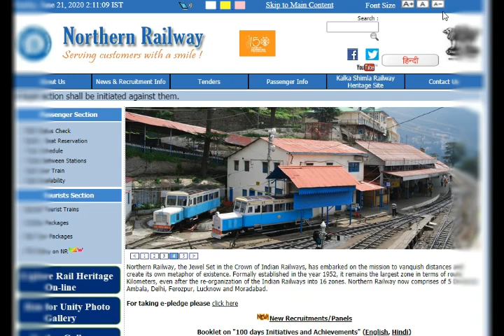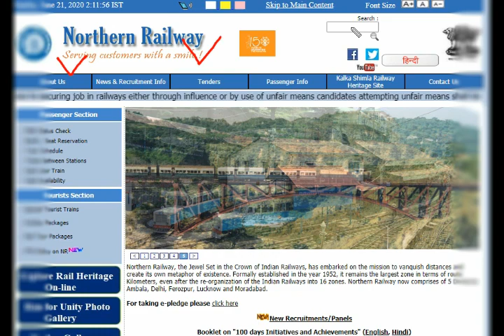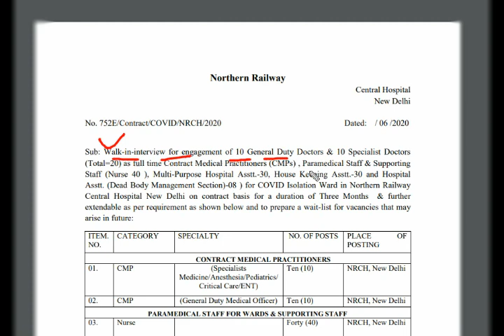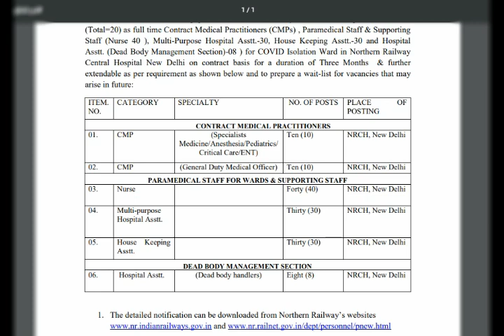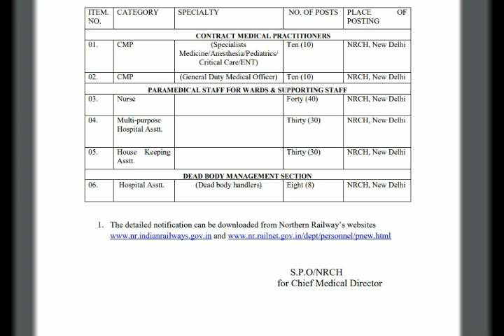Northern Railways Staff Nurse&paramedical Vacancy 2020|All candidates Can Apply|Rao Nursing Academy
Northern Railways Staff Nurse & paramedical Vacancy 2020|All India candidates can apply||